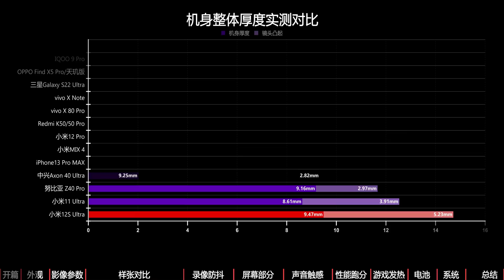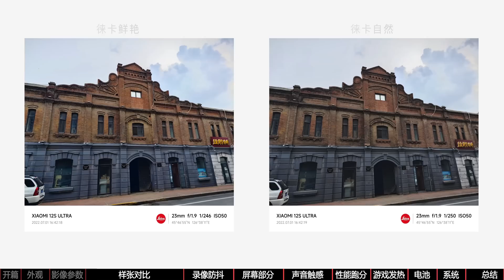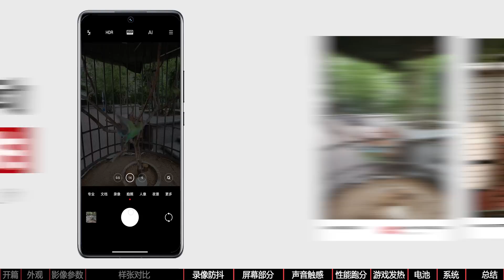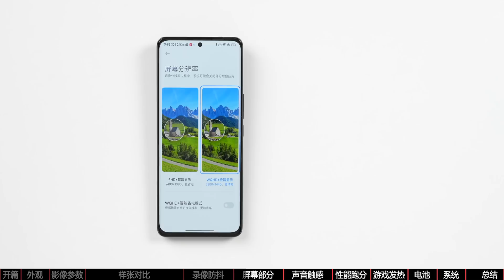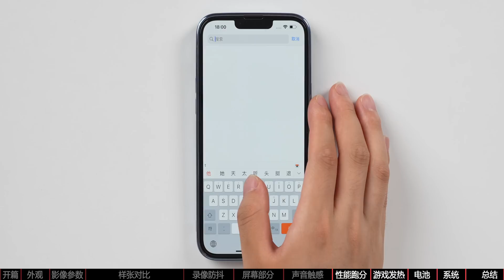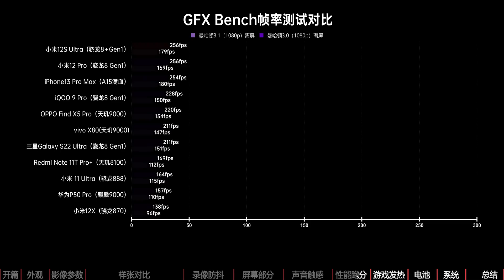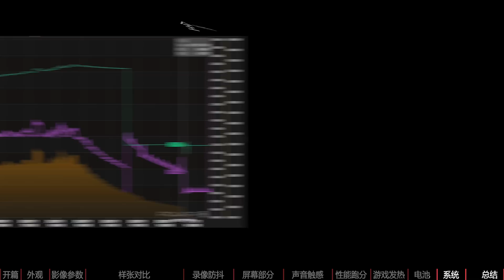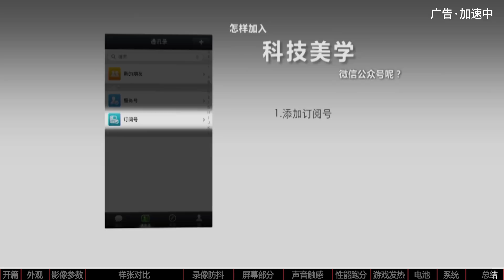小米12S Ultra 徕卡影像vs苹果iPhone13ProMax/三星S22U【科技美学】Xiaomi 12S Ultra Leica Review English subtitles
本期视频为4K画质，所以你能看清楚所有照片的细节。
小米12S Ultra 徕卡影像 4K 测评  对比 苹果iPhone13ProMax|三星S22Ultra【科技美学】KJMX VS Apple iPhone 13ProMax|Samsung S22Ultra KJMX。  Leica camera   English subtitles